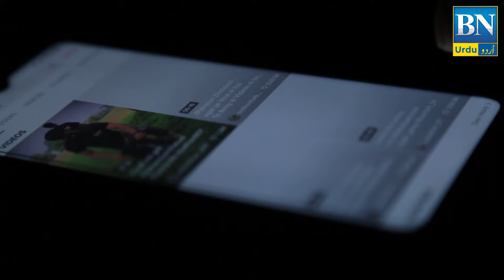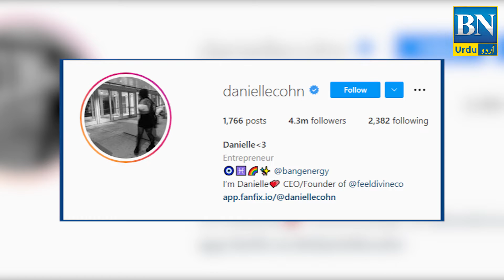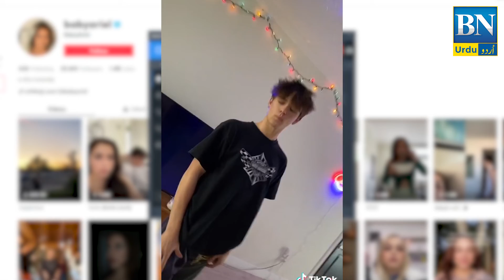The three hottest Tiktokers girls in the world | BN Urdu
BN Urdu
Urdu videos
informative videos
hindi/urdu videos
BN